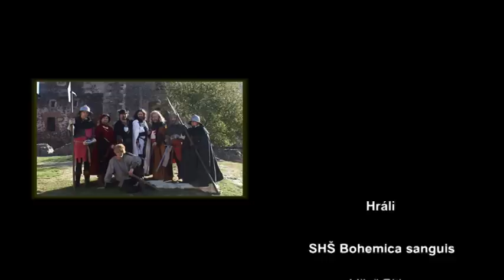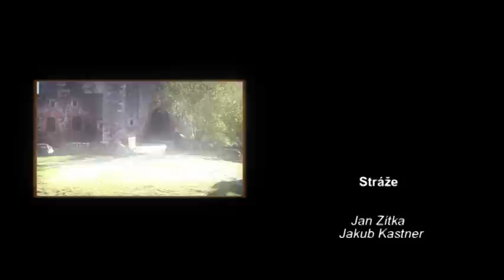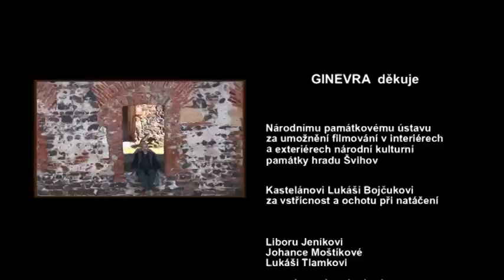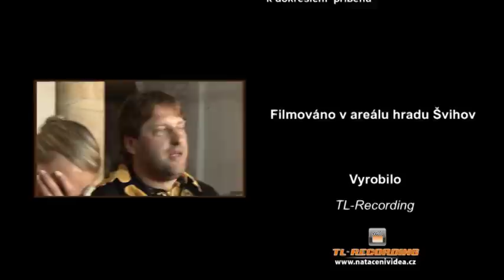Ginevra - ,,Nenasytný mnich"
Videoklip hudební skupiny Ginevra - písně a balady - autorská tvorba